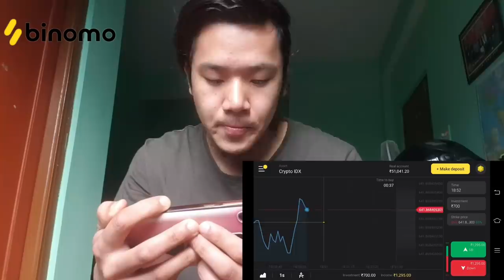Night Life In Bengaluru City 🔥